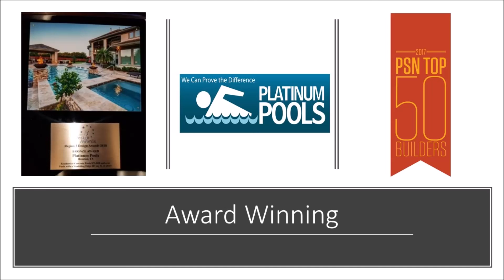Platinum Pools - The Zindani Family - By Mark Wyner